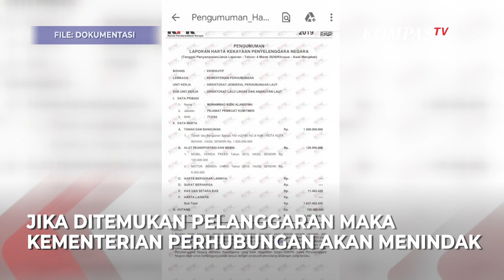Istri Pamer Harta, Kemenhub Nonaktifkan Jabatan Rizky Alamsyah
JAKARTA, KOMPAS.TV – Kemenhub akhirnya menonaktifkan Pejabat Pembuat Komitmen (PPK) dari Dirjen Perhubungan Laut Kemenhub Muhammad Rizky Alamsyah.

Bukan tanpa alasan, keputusan itu diambil usai viralnya istri dari Muhammad Rizky Alamsyah sering pamer gaya hidup mewah.

Dilansir dari unggahan viral di Twitter akun Partaisocmed membeberkan beberapa foto yang menunjukkan gaya hidup mewah dari istri Muhammad Rizky Alamsyah.

Jika nantinya memang ditemukan pelanggaran maka kementerian perhubungan akan menindak, sesuai peraturan pemerintah no 94 tahun 2021 tentang disiplin pegawai negeri sipil.

“Pada 26 Maret 2023 sudah memanggil Muhammad Rizky Alamsyah dan istrinya terkait gaya hidup mewah. Yang bersangkutan sudah dinonaktifkan,”kata Juru Bicara Kementerian Perhubungan Adita Irawati.

Video Editor: Bara